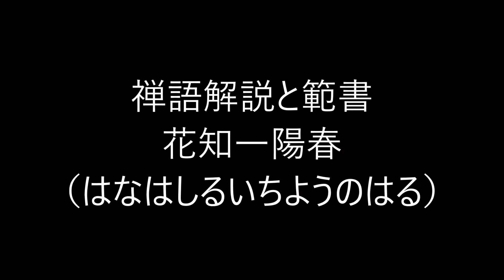田村季山先生による禅語解説と範書「花知一陽春」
本日は「花知一陽春（はなはしるいちようのはる）」です。